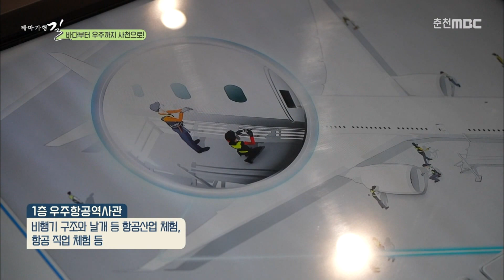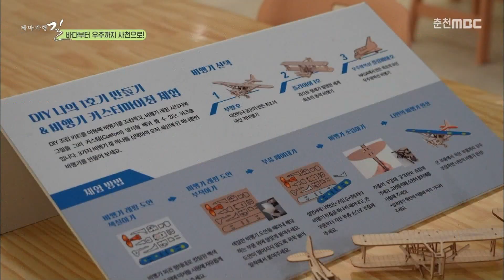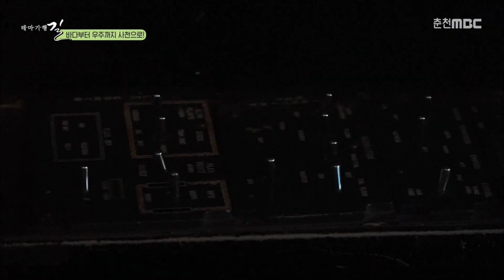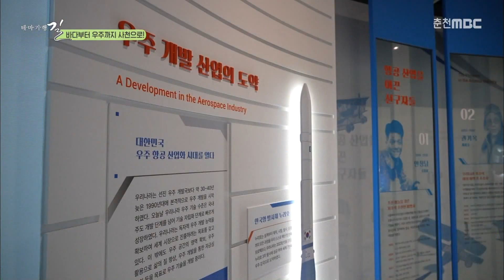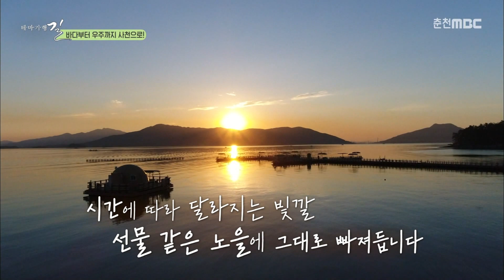[테마기행길] ' 바다부터 우주까지 사천으로 !'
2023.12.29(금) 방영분